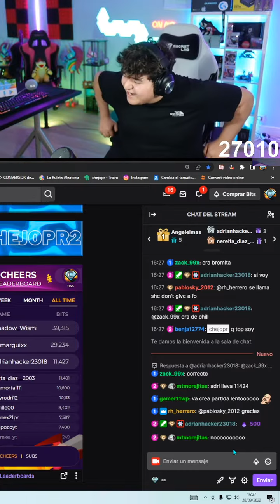💜Twitch👉chejopr ||| shorts stumbleguys viral recomendados gameplay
(TAGS IGNORAR)